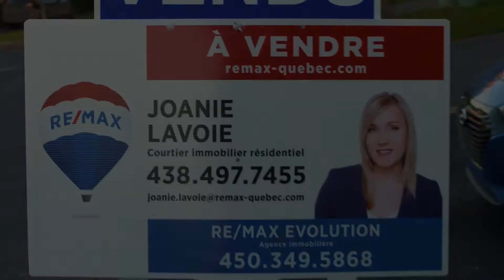Chambly, une ville pour y vivre!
Je suis Joanie Lavoie, RE/MAX Évolution, courtier immobilier. J'adore recommandé la ville de Chambly et les environs, c'est un secteur magnifique.

Crédit vidéo : Nicko Wodicka